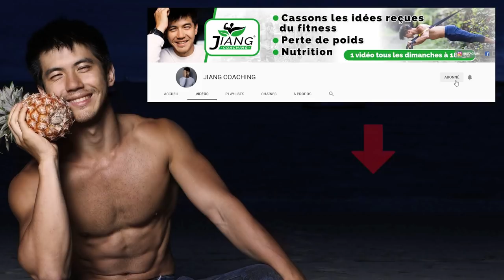Le Métabolisme Et La Perte De Poids (Ce que tu dois savoir)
Le métabolisme ce que tu dois savoir pour perdre du poids !